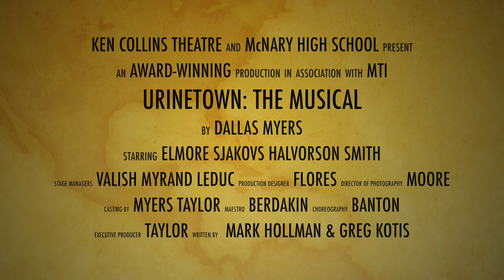Urinetown: The Trailer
This is a trailer to McNary High School's production of Urinetown: The Musical! The show is playing from November 14-16 & 21-23, 2013. Evening showings start at 7:00pm and Saturday matinee showings start at 1:30pm. Be there to see the award-winning show, put on by an amazing group of students!